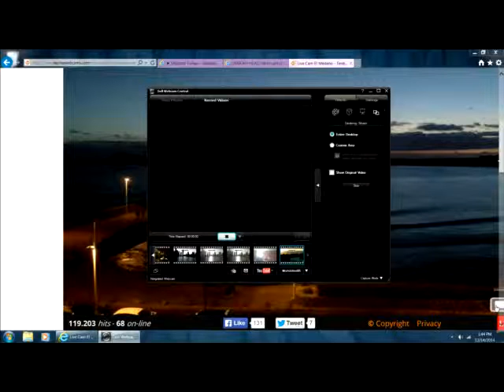Healing Waters Heaven Will Be With Me - Beautiful panoramic view of El Médano sunset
Michelle Tumes - Healing Waters Heaven Will Be Near Me
El Médano - Tenerife live cam
Beautiful panoramic view of El Médano
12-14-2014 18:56